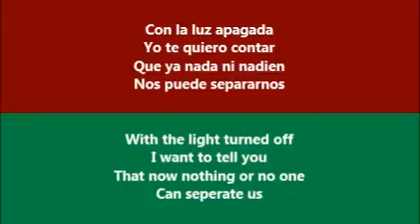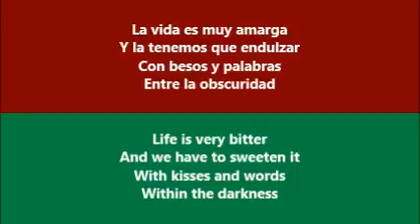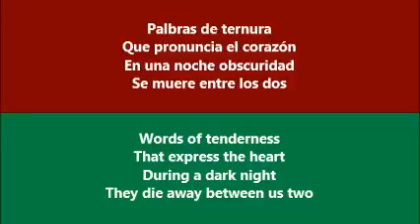Palbras De Ternura (Words Of Tenderness) - Carlos Y Jose (Letra - Lyrics)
Esta es una canción de amor cantada por Carlos Y Jose, con la letra traducida de Español a Inglés.  /  This is a Spanish love song by Carlos Y Jose, with the lyrics translated from Spanish to English.